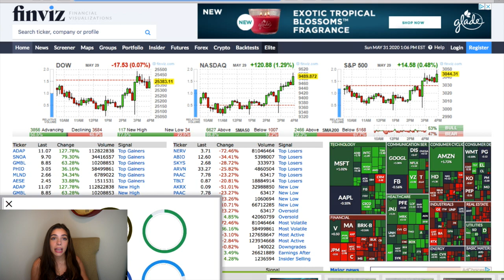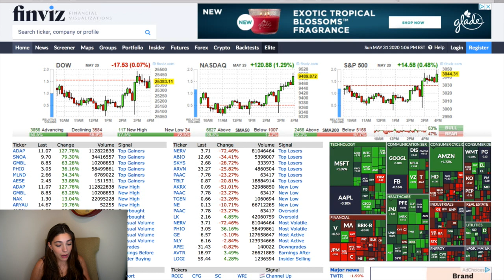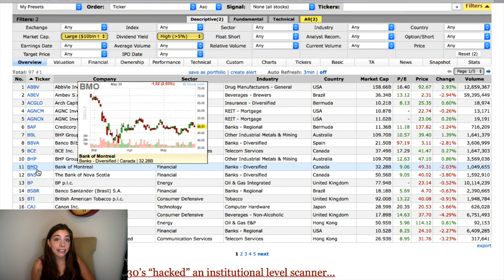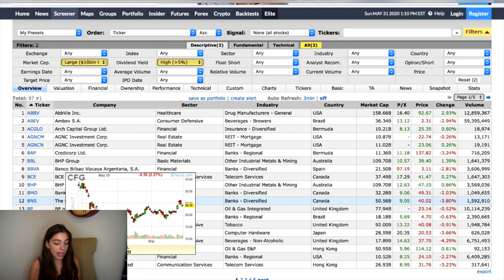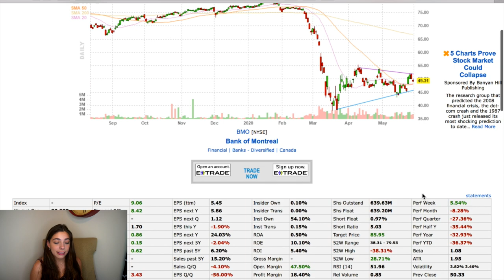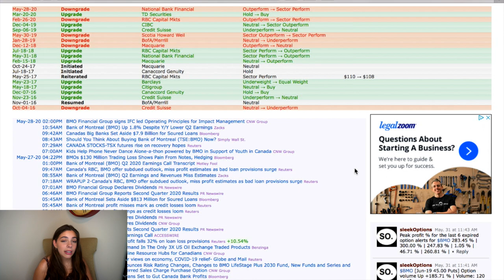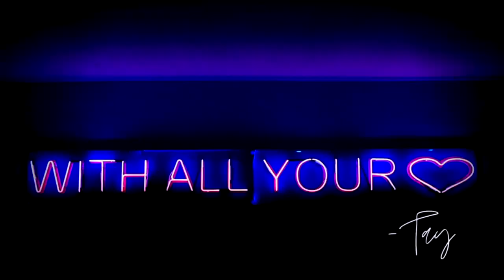How To Invest In DIVIDENDS For Beginners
Your guide to financially thrive, not just survive! ✨

Let’s be friends in other places!